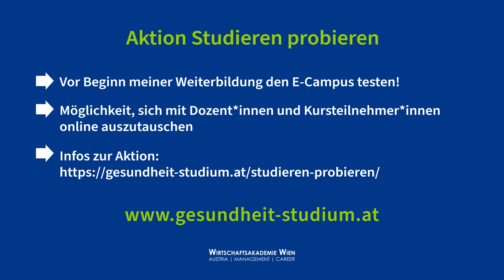Sozialmanagement | Führung & Alter(3/3): Warum die Wertschätzung des bestehenden so wichtig ist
*Thema:* Führung & Alter: Was macht eine gute Führungskraft aus?
*Kurs:* Sozialmanagement | Wissensvideo 22
*Dozent:* Günther Bauer

📖 *Deine Vorteile*
▸ Förderungen möglich